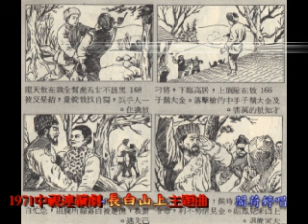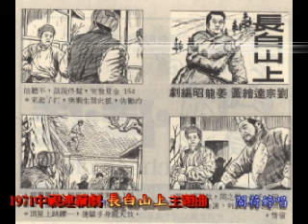民國60年中視晚間連續劇《長白山上》主題曲／閻荷婷唱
環球唱片1971年2月出版